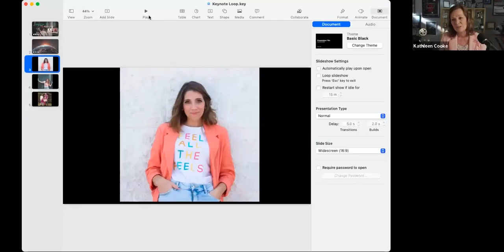Single in the City: Influence Women Webinar with Dating Coach Jodie Swee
Break out of survival mode! If you’re single and suffering, this webinar with dating and life coach Jodie Swee will help you stop settling and start pursuing the abundant life that Jesus has promised you. Jodie has been helping men and women understand the dating game for years and offers a faith perspective for navigating singleness in your life and career. She’ll cover topics to help you:

-Identify the mental and emotional obstacles blocking your way to healthy relationships
-Tune into God’s voice to discover His plan for your dating life
-Manage expectations to find a quality person
-Quit dating the wrong people
-Start living a life of abundance

If you feel isolated and unsupported, this Influence Women online event will energize you to move forward into the fulfilling life God has for you. Join host Kathleen Cooke and featured guest Jodie Swee for a conversation on Single in the City.

Influence Women
If you’re a woman working in media and entertainment and seeking to grow your influence, then Influence Women is for you. It’s designed to help you grow in your faith, your personal relationships, and your professional career in film, television, the arts, and leadership. You’ll find Influence Women in the major film hubs across the nation with chapters in Hollywood, Nashville, Atlanta and Orange County.

The Influence Lab - Redefining Global Mission Strategy in Today’s Digital Age
Founded by media experts Phil and Kathleen Cooke, The Influence Lab mobilizes a powerful strategy to teach the global Church how to use media to share the gospel in today’s digital age, with Influence Women creating a pathway for Christian influence in entertainment and media.

**More About this Episode** Single in the City: Assessing Where You Are and Where You Want to Go with Dating Coach Jodie Swee

More about Jodie Swee – Spiritual Director, Dating Coach, Author and Speaker
Jodie Swee is a spiritual director, dating coach, and founder of Topanga Social, a holistic dating service that integrates the Metamodern social + spiritual experience. Her purpose is to love Jesus and point others to His love every chance she gets. Jodie's favorite ways to do this are through Bible study and honest conversations that create space for the Holy Spirit to transform our understanding and experiences.

Jodie has authored four Bible study series and shared her joy and authenticity with audiences for over 20 years. She lives in the South Bay of Los Angeles with her husband of 15 years, their two daughters, a dog and two cats. With a revolving door of friends and visitors, it's a zoo and she loves it. Find out more and book a free intro session at JodieSwee.com.